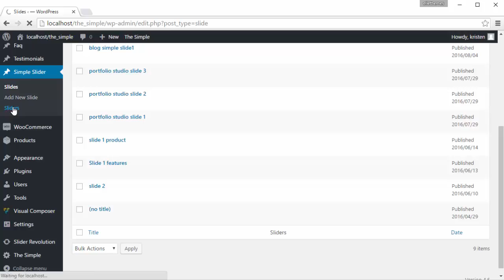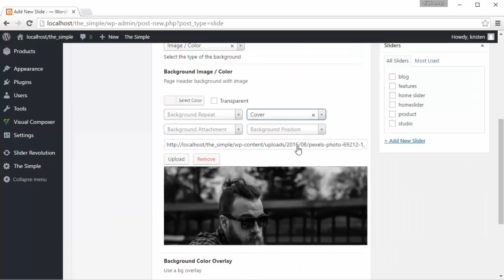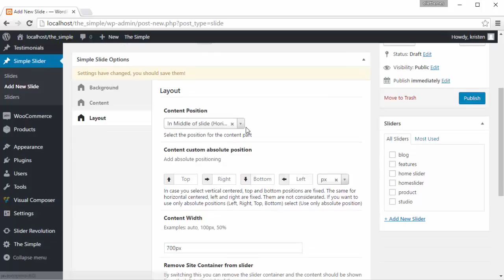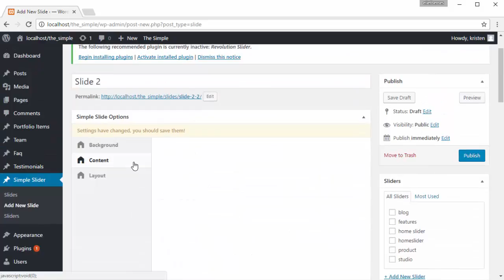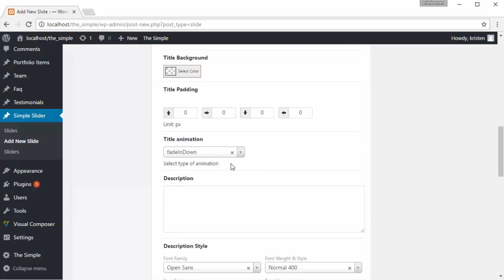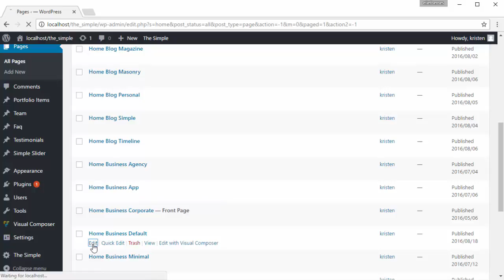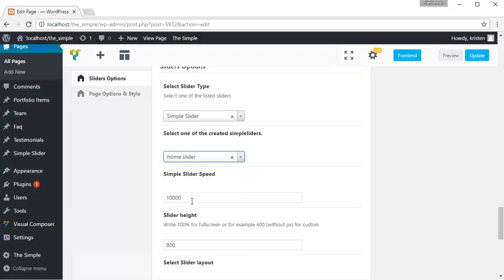The Simple - Simple Slider